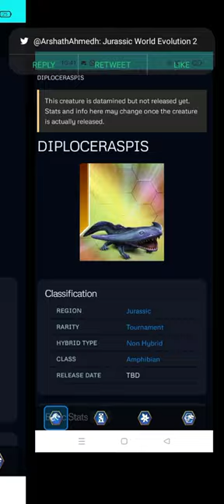NEW HYBRID DIPLOCHEIRUS COMING SOON|| Jurassic World The Game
NEW HYBRID DIPLOCHEIRUS COMING SOON.

Note: It's A Fan Made (Me) Concept Art.